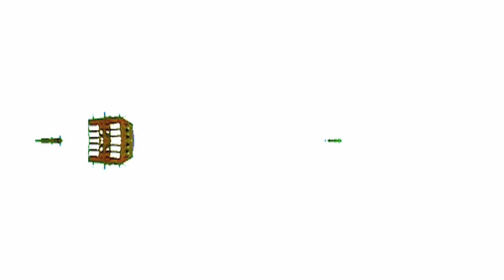Imagina - Angel Galán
Video de NaN.tx sobre la canción Imagina de Angel Galán, publicada en el netlabel addsensor, como la primera referencia de este netlabel.
La cancion de Angel Galán y las imagenes de NaN.tx estan licenciadas como:
Reconocimiento-No comercial-Compartir bajo la misma licencia 2.5 España